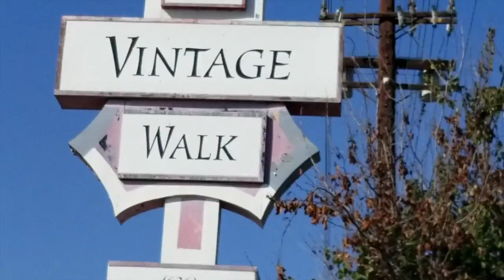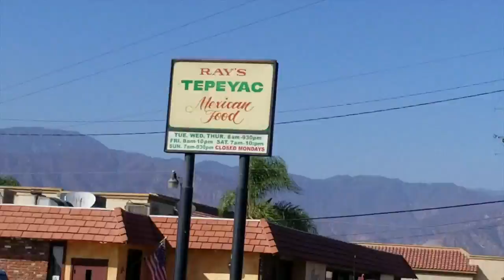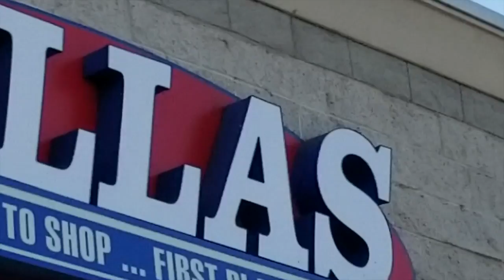Walmart but this time there's homeless people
they're trying their best in this economy